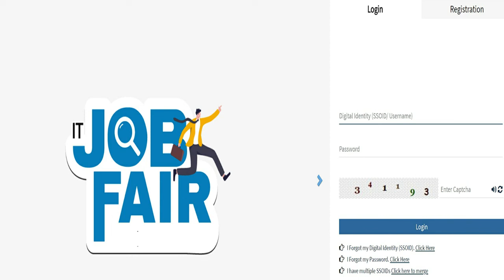FCI RECRUITMENT 2024 |FOOD DEPARTMENT RECRUITMENT 2024|FCI VACANCY 2024|GOVT JOBS OCT 2024